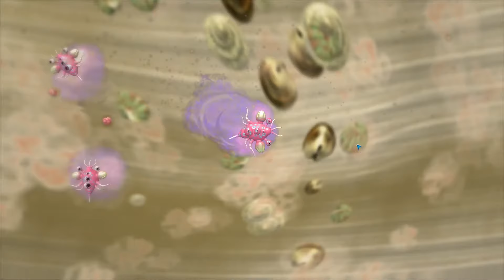Spore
playing the game SPORE. all expansion packs installed. i probably seem distracted and all over the place but thats what happens when i dont take my medication ¯\_(ツ)_/¯ pls dont tell my mom